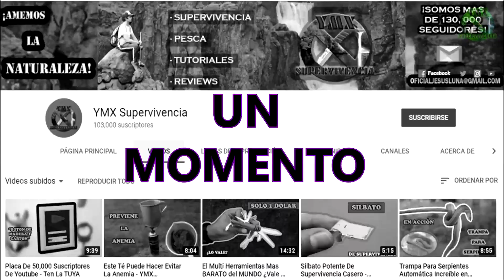Potente Tirachinas De BOLSILLO increíble - TUTORIAL - YMX supervivencia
Las trampas solamente pueden ser utilizadas para control de plaga, reubicación de la especie, salvarla y curarla o en su defecto en una situación de supervivencia real y que tu vida dependa de ello.

Las armas de caceria y supervivencia solo se pueden usar en caso extremo de supervivencia